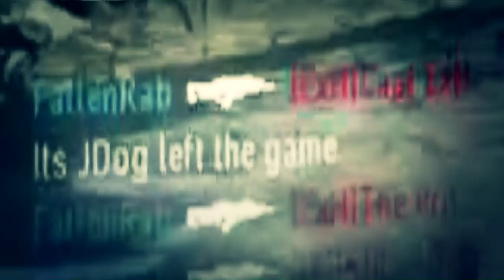AW Competitive Montage | Alpha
I upload League Of Legends and Call of Duty Montages. If you are interested in having me make you a montage, message me.

All games are from Gamebattles ladder or Tournaments.